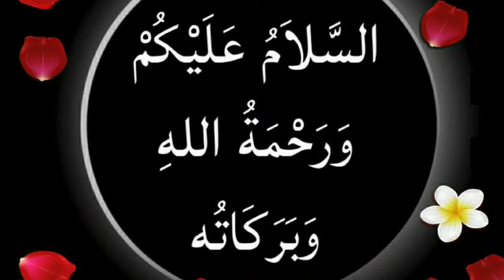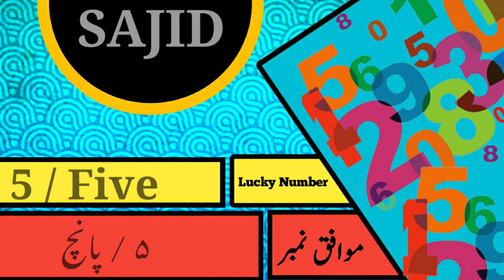Sajid Name Meaning And Lucky Number / Sajid Naam ka Matlab / साजिद नाम का मायने / Ansari Manqabat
Sajid Name Meaning And Lucky Number / Sajid Naam Ka Matlab / साजिद नाम का मायने / Ansari Manqabat, Sajid Name Meaning In Urdu (Boy Name ساجد)

Sajid is a Muslim Boy Name, it has multiple Islamic meaning, the best Sajid name meaning is Prostrating In Adoration, and in Urdu it means سجدہ کرنے والا. The name is Arabic originated name, the associated lucky number is 5.

ساجد نام کا شمار لڑکوں کے ناموں میں ہوتا ہے۔ ساجد نام کی ابتدائی تاریخ عربی زبان سے نکلتی ہے۔ ساجد نام کے افراد کے لیئے خوش قسمت نمر 5 مانا جاتا ہے .ساجد نام کا مطلب سجدہ کرنے والا ہے جبکہ خوش قسمت دنوں میں جمعہ, ہفتہ شامل ہیں ۔ خوش قسمتی والی دھاتوں میں ہندسوں کے حساب ے لوہا شامل ہیں ساجد نام کے افراد کے لیئے موافق رنگوں میں نیلا, بنفشی, کالا شامل ہیں۔ ساجد نام کے افراد کے لیئے موافق پتھروں میں نیلم شامل ہیں .

A beautiful and meaningful name beautifies the personality of the child. Sajid name is a famous Muslim baby name which is often preferred by parents. Sajid name meaning is "prostrating in adoration". Sajid name meaning in Urdu is "سجدہ کرنے والا". Many people with the name Sajid has earned fame all around the world.

Names are the source of recognition and a meaningful name enhances the charm of an individual. Certain names bring good fortune to one's life. According to Numerology Prediction, the lucky number associated with the name Sajid is "5". Lucky days for Sajid name holder are friday, saturday. blue, violet, black are the lucky color for a person with Sajid name.

Sajid name holders can choose amethyst as their lucky stones however iron are the lucky metals for this name.

/ hastags\

/ More Video's \